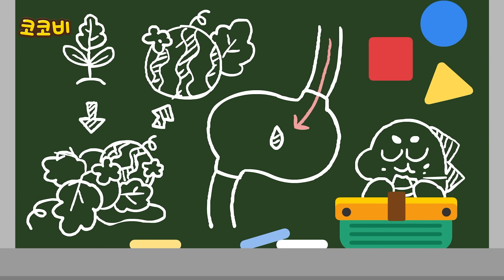침대에서 뛰는 벌레🐜🛏️ | 어린이 동요 Kids Song | 코코비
📝가사📝

침대에서 뛰는 벌레
폴짝폴짝 재밌어
히히 히히 신난다
한 마리 더 올라가지요
과자 과자 보인다
냠냠 냠냠 맛있어
발이 발이 보인다
간질간질 괴롭혀
손이 손이 보인다
야금야금 깨물어
머리 머리 보인다
조심조심 다가가
“가려워”
침대에 올라온 벌레
나를 자꾸 괴롭혀
이제 더는 못 참아
“받아라!”
벌레들 사라졌네

인기 동요 동화 키즈팝 키즈송 어린이 율동 노래 음악
유치원 어린이집 가족 엄마 아빠와 함께 듣는
kids song, nursery rhymes, children, toddler, preschool